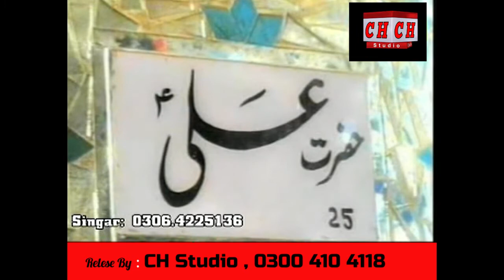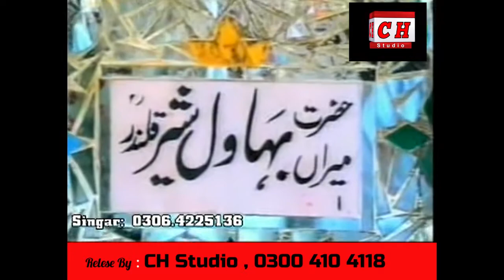Kalam Hujrah Shah Muqeem Dam Miran Lal Pak Bahawal Shair Qalandar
●▬▬▬▬▬▬ஜ۩۞۩ஜ▬▬▬▬▬▬●

** Songer ; Raza Satar

** Recording : CH Studio

** Music ; Chaudhary Tahir

CH_Studio●▬▬▬▬▬▬ஜ۩۞۩ஜ▬▬▬▬▬▬●

** Songer ;

** Recording : CH Studio

** Music ; Chaudhary Tahir